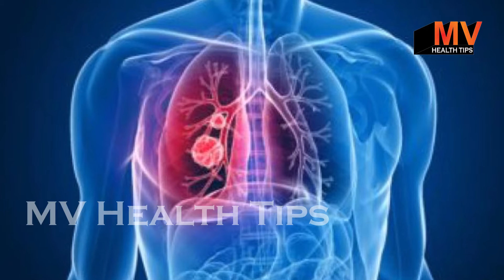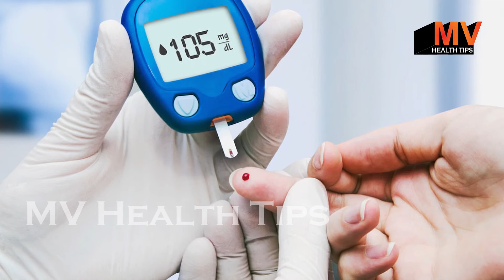अगर कही मिल जाये ये सदाबहार तो चुपके से अपने पास रख लें, लाखो की बिमारियों का इलाज है इसमें